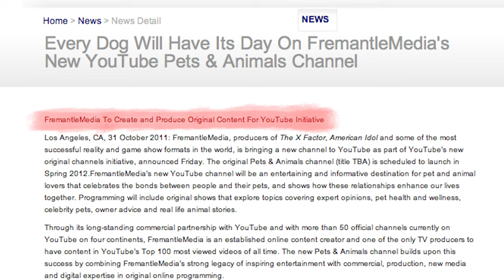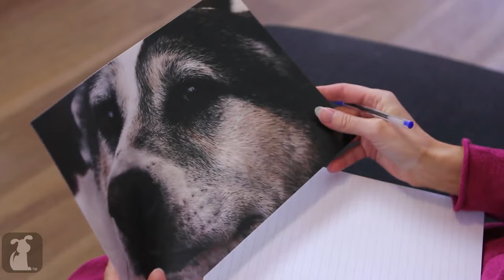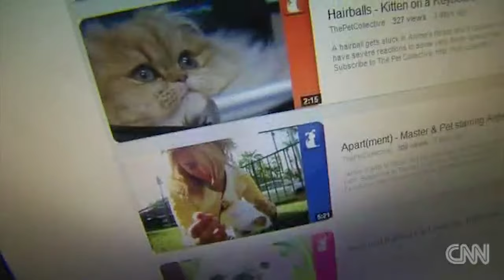The Corgi That Exploded A Kitchen - Viral Story.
The channel I was working for: @petcollective